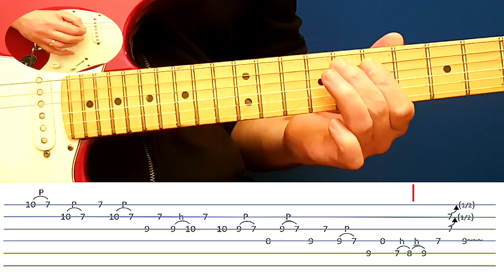CALLING ELVIS - Guitar lesson - Guitar solo (with tabs) - Dire Straits - fast and slow version